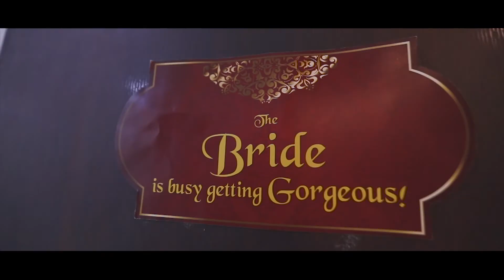Vineet & Trupti | Be Mine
Wedding Film | Found Love